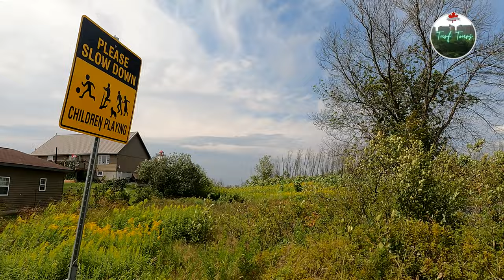Near North Ghost Town Ontario? Byng Inlet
Exploring the recovering ghost town of Byng Inlet, Ontario, Canada.

Thank you @truthinthebooth3793 for the Turf Tours Canada intro graphic! Please check out his channel and give him a follow!